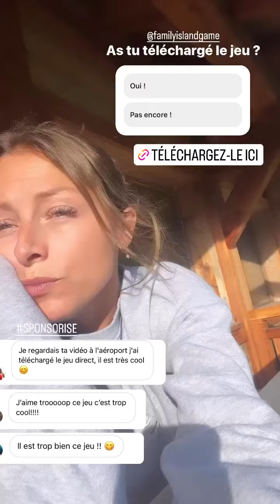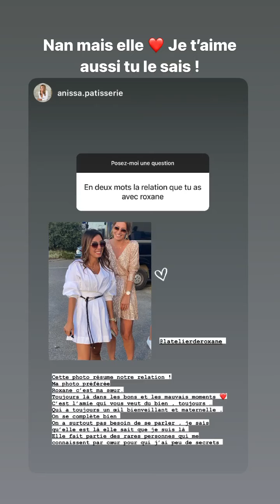LATELIER DE ROXANE - 21 Aout 2022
Les amis on se retrouve pour mon vlog du 21 Aout 2022 sur notre chaine - Pour retrouver tous mes vlogs direction ma playlist